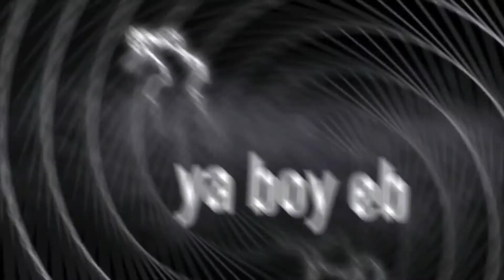XXXTENTACION - Look At Me! (Official Video)-Best Reaction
it's ya boy & it's been real...